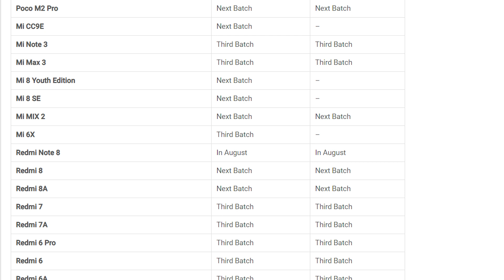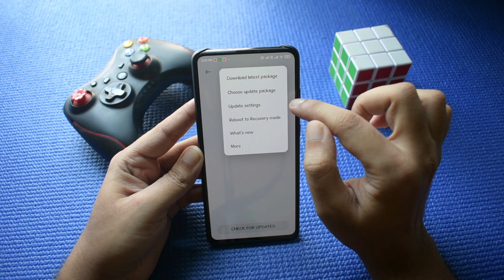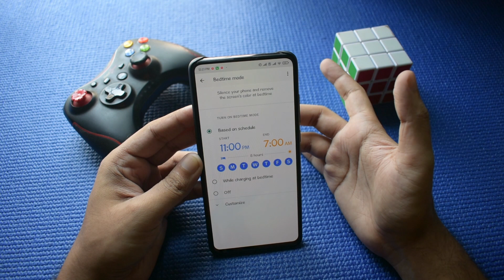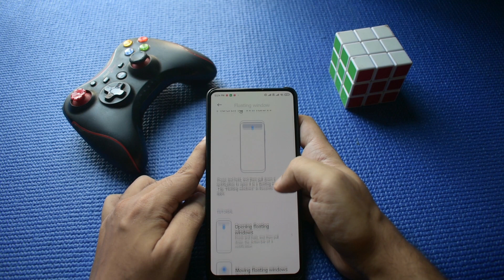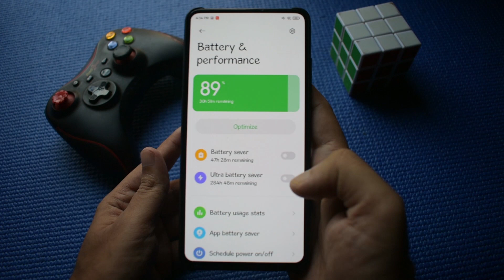MIUI 12 Update - How To Install Manually On Any Device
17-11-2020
Added the following changes:
-Redmi Note 8, Poco C3, Mi 10T,  Redmi 9, Redmi 6 Pro, Redmi 9A (updated), K20 (updated), Poco X3 (updated)

Note: I'll only be updating phones with Indian builds from now onwards. If you want a build for your specific country, please leave a comment for that.

All credits for providing the links goes to Amir Siddiqui from XDA-developers.com. A complete list of the links are available